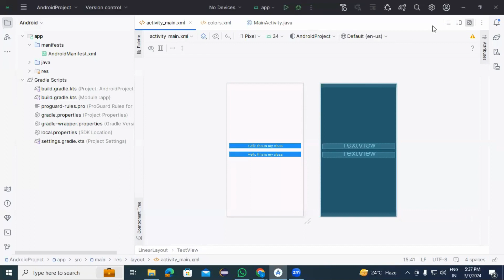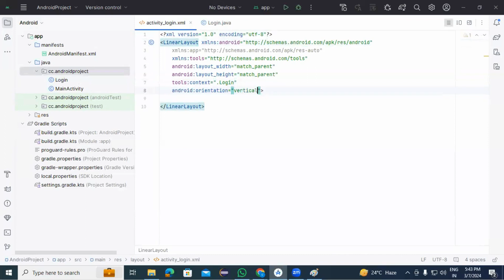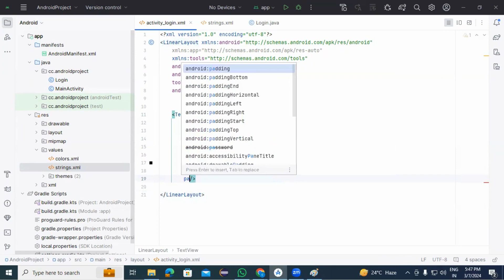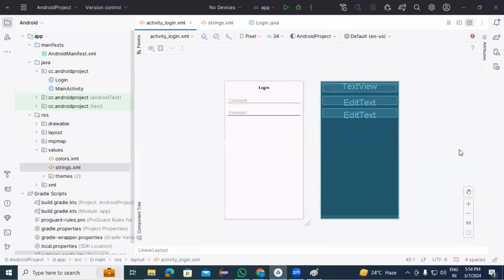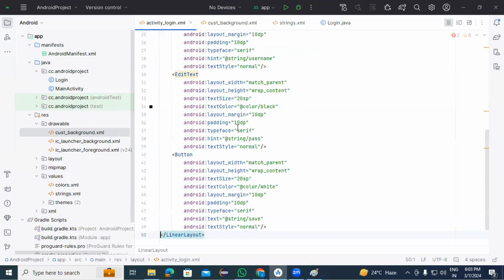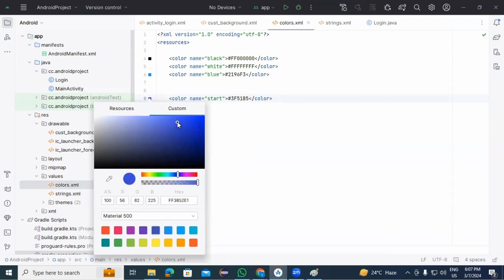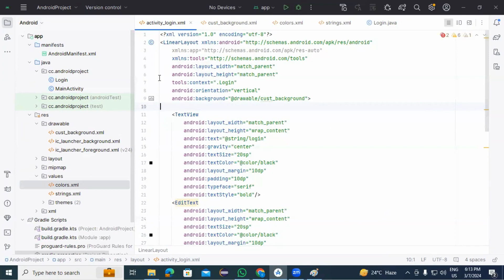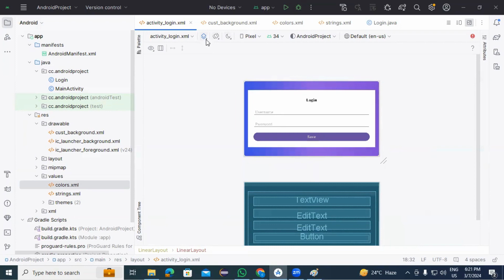Login Page in android studio using java | Login page in android studio using java android tutorial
Login Page in android studio using java.
login page in android studio using XML.
Java tutorial for beginners in Hindi.
Java tutorial for beginners in English.
interview questions for android developer fresher
interview questions for android developer experienced
Android Studio  tutorial for beginners in Hindi.
interview questions  related to Android Studio.